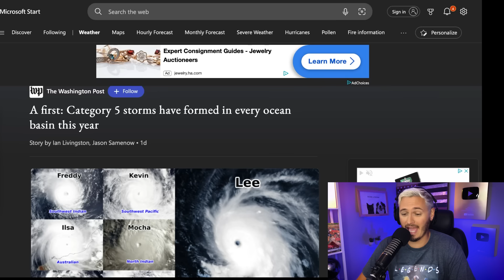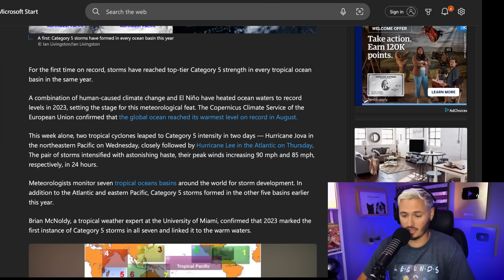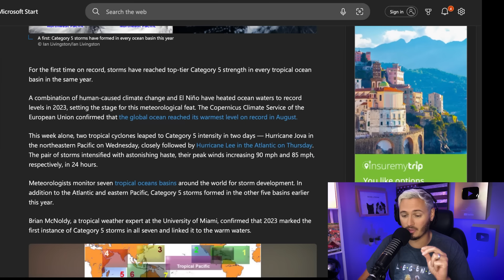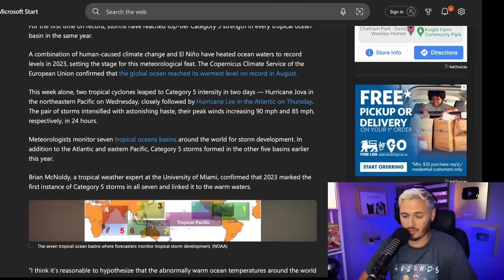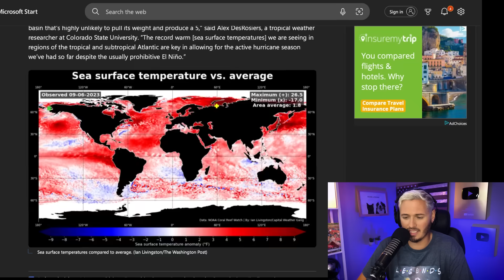Cat 5 Hurricanes Form In EVERY Ocean Basin | The Kyle Kulinski Show